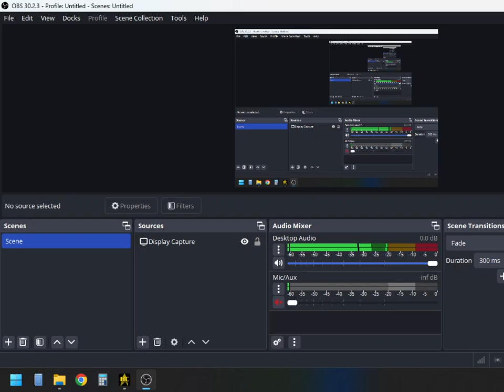Audacious Class vs Ferengi VF Marauder | KM | Star Trek Bridge Commander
Showcase of the Audacious Class against a Ferengi VF Marauder using BC KM.